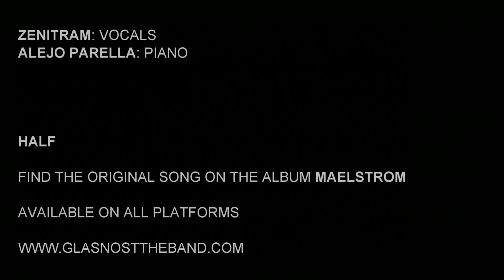Glasnost feat. Zenitram - Half (The Lockdown Sessions)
Half (The Lockdown Sessions)

Zenitram: Vocals
Alejo Parella: Piano

Glasnost - Half

Lyrics by: Sophia Doskori & Alejo Parella

Glasnost is:
Alejo Parella: vocals, bass, guitars, keyboards & programming

Lyrics

In the city, half past midnight, half her life has gone away
Found replacement for past lovers
Found a treatment for her pain

Half a bottle for half a person
And half a smile for half the price
Something has to fill the picture
Where’s the other half to make things right?

In the city, half past midnight, half his youth has gone away
Found replacement for his ideals
Found a way to hide his shame

Bits and pieces, cheap excuses
Nothing whole and nothing real
Only surface, nothing deeper, only surface